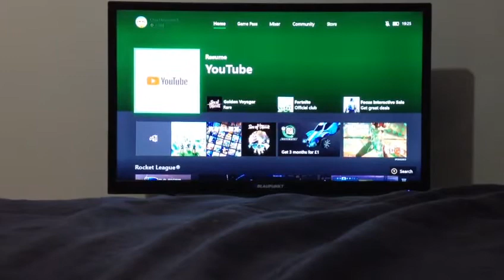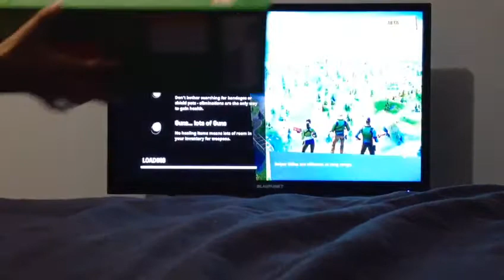Me playing on my new Xbox one s all digital 1TB